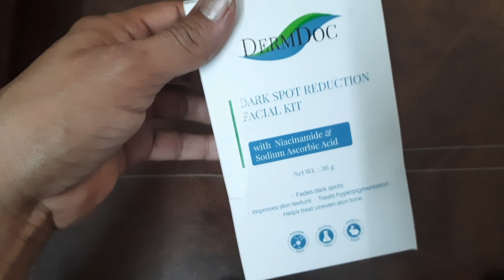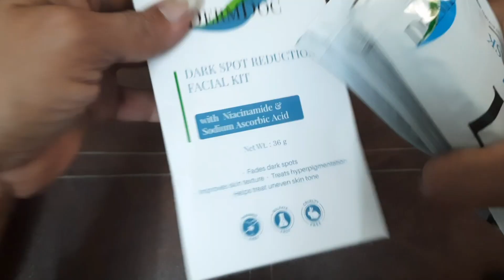pigmentation dark spot remove facial kit parlour जैसा घर पर कैसे करें facial